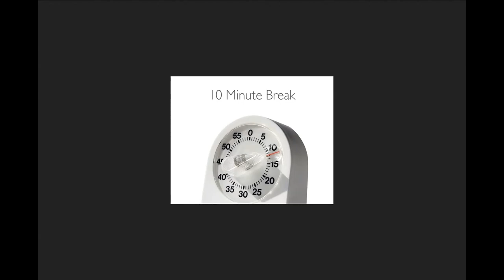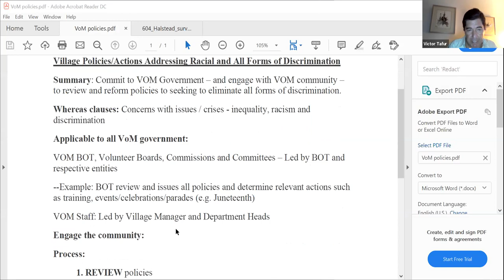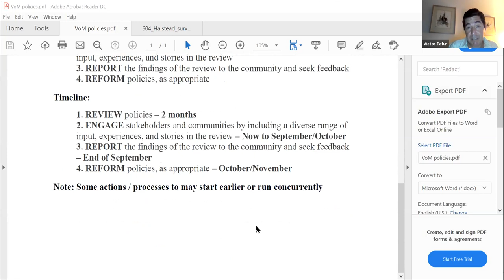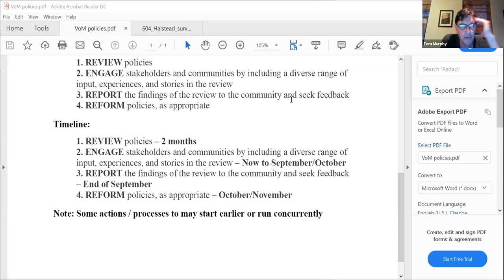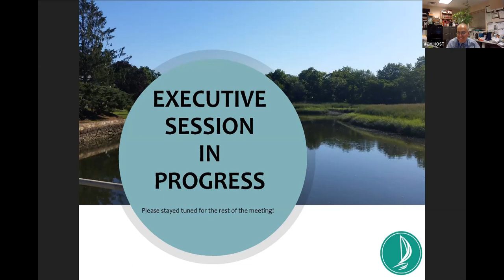Board of Trustees Worksession & Meeting - June 29, 2020